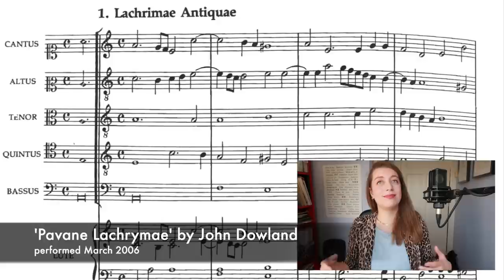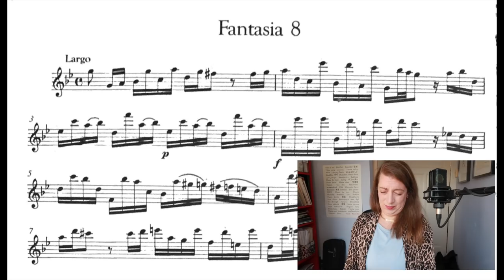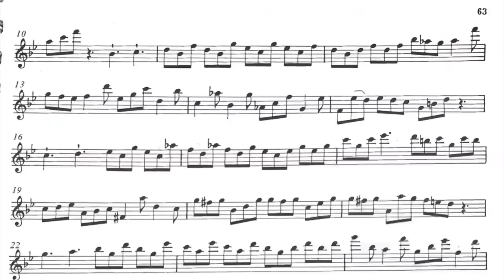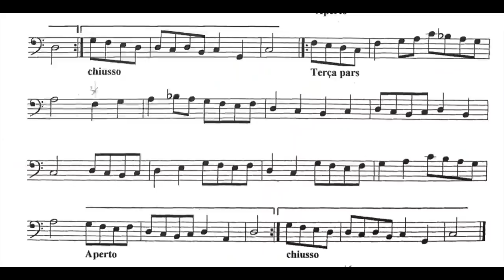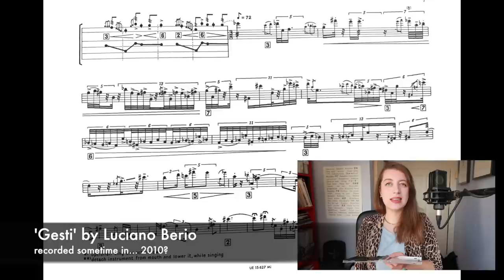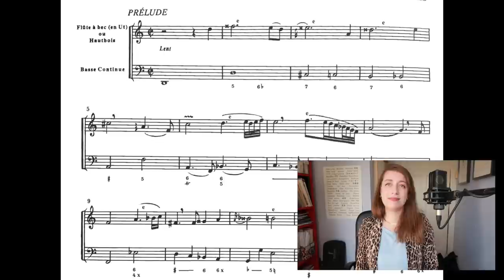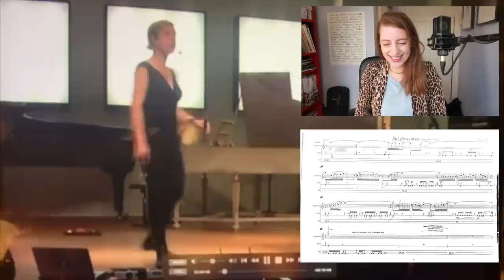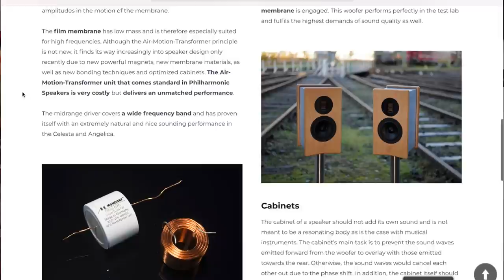Reacting to my old concerts (2004-12!) | Team Recorder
Listening to my old performances from years ago and giving my honest opinion 😬

TIMESTAMPS
00:00 Into
01:12 2004: mystery gig
01:48 2006: Dowland and electronics
04:30 2005: Telemann
07:36 2007: medieval
09:43 2008: opera
11:04 2010: Berio and Marais
14:15 2012: Sin Descanso and THOUGHTS
18:13 Philharmonic Loudspeakers
Bye!

Big thanks to everyone who taught, composed and performed with me on these recordings! Feat. Laura Carter, Bex Hetherington, Jo Bursby, Sophia, Ingeborg Christophersen, and Pedro Figueras :) And of course to my teachers Annabel Knight, Ross Winters, and Jorge Isaac. Hope you enjoyed this trip down memory lane as much as I did eeeeeee

This video was recorded with an adgifted Lewitt LCT 440 PURE microphone.

ONLINE COURSE!

Sarah Jeffery, Keurenplein 41, Box C350, 1069CD Amsterdam, The Netherlands

Go